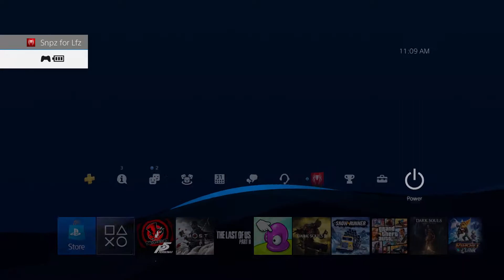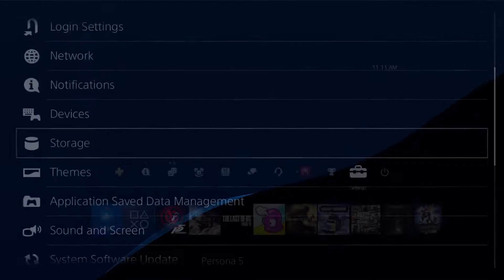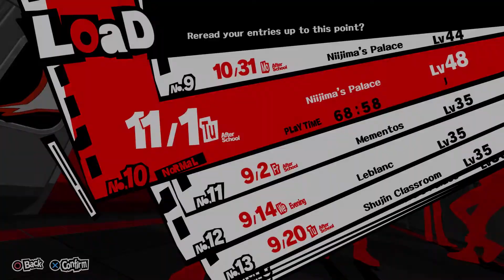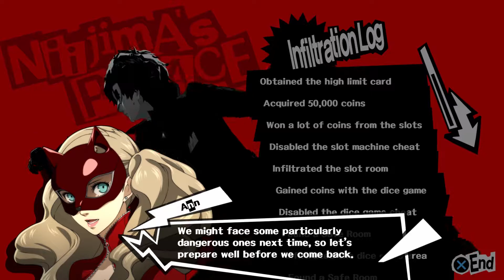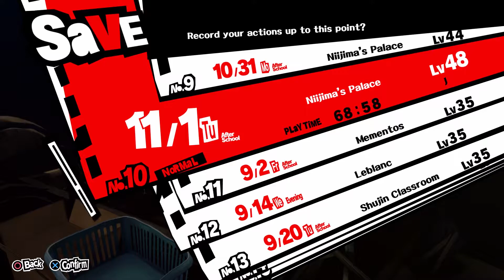Persona 5 - Part 54 - its a maze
Isn't the title aMAZing.